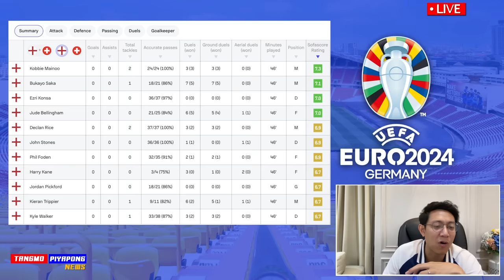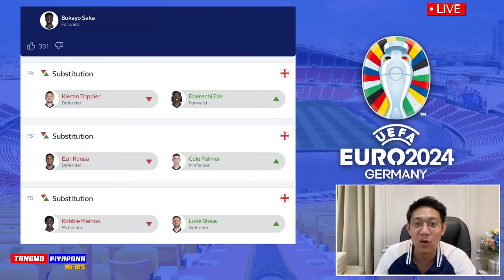อังกฤษ เข้ารอบ ยูโร2024 !! จุดโทษ มัน 6-4 อังกฤษ ทำได้ ชนะ สวิต- แตงโมลง ปิยะพงษ์ยิง